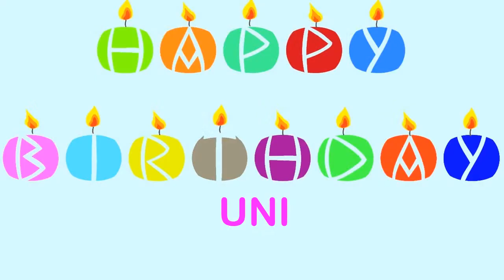Uni Birthday Wishes & Mensajes